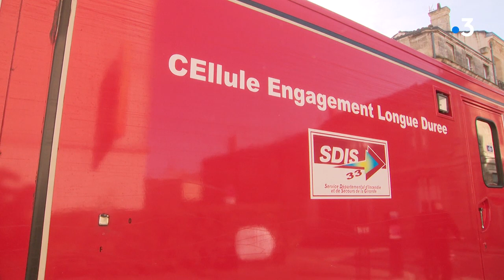Un homme brûlé et 2 pompiers blessés dans l'incendie d'un parking privé à Bordeaux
Une cinquantaine de pompiers était mobilisé en fin de matinée ce vendredi 21 février sur un incendie dans le centre de Bordeaux alors que le feu a pris dans un garage. L'occupant des lieux est grièvement blessé.